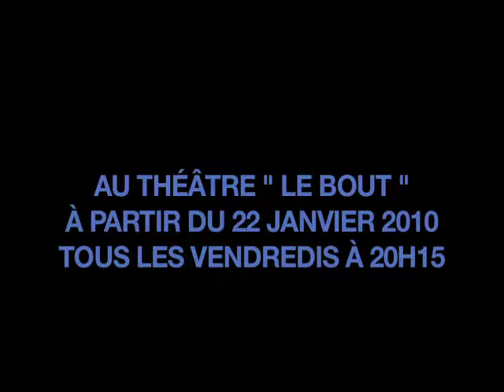meeting charlie bande annonce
"meeting charlie"
au théâtre le Bout, 62 bis rue Pigalle
/ resa: 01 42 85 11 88 / billetreduc.com
tous les vendredi à 20h15